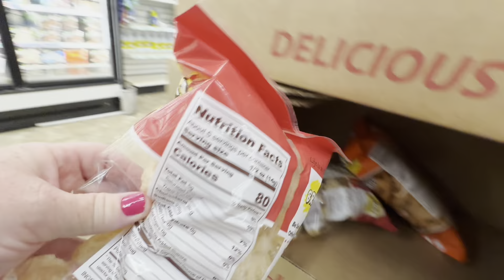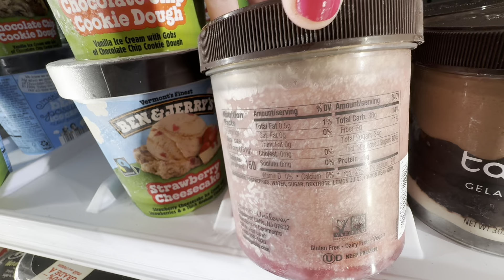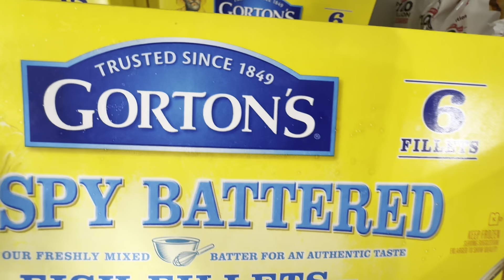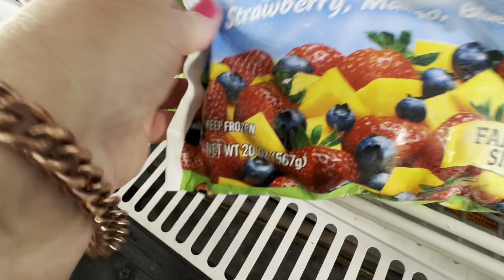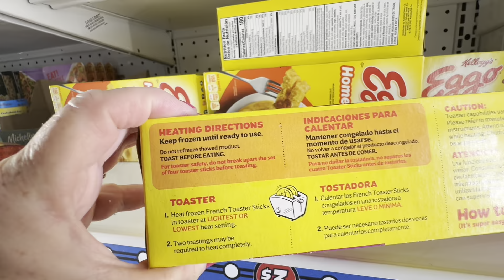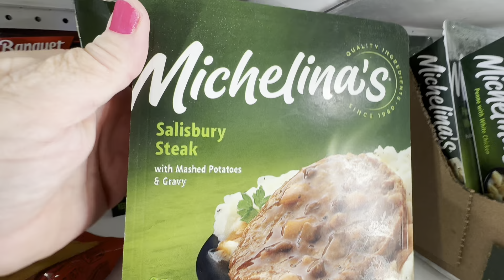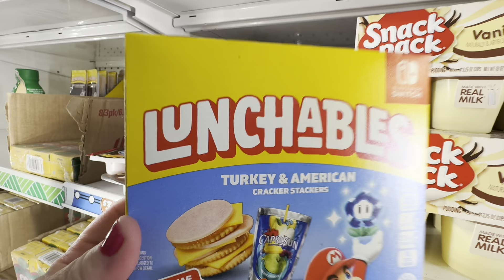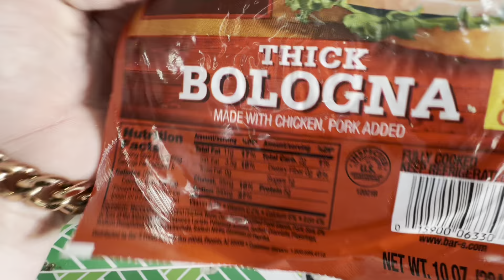Dollar Tree Shopping For Frozen & Refrigerator Food Finds | No Talking ASMR | Relaxing & Sleep | 134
Enjoy, Relax, Focus, Sleep and Unwind to visual and auditory ASMR with nature, food and shopping that I have filmed.  Sometimes I may add some classical 🎶 music with credits given to the artist(s) listed below.  *Bonus video upload on Thursdays.

ASMR sounds are also helpful to help soothe your sweet baby or toddler to sleep; as well as your pet dogs, cats and pet birds to keep them company while you are not home or as a distraction to keep them busy. ASMR has also been known to help soothe and calm those with Dementia, Alzheimer’s Disease, Mental Health issues, an Addiction, ADD, ADHD and Eating Disorder issues.

What is ASMR:
Stimuli that can "trigger" ASMR, as reported by those who experience it, include the following:
* Listening to a softly spoken or whispering voice. Waves crashing, water or river flowing, rain, wind blowing, thunderstorm, nature animal sounds, eating sounds.
* Listening to quiet, repetitive sounds resulting from someone engaging in a mundane task such as turning the pages of a book, scratching/tapping/touching sounds on an object, crumpling paper and eating crunchy sounds.
* Watching somebody attentively execute a mundane task such as preparing food, eating food, applying makeup, etc.
* Receiving altruistic tender personal attention, such as a massage, hair brushed, facial, makeup application.

-Visit my Instagram Account Where I post nature photos or video clips

-All videos are the sole property of ASMR Adventure and cannot be duplicated, copied, or reposted to any other website or social media account or reused by law.

*Copy Right Infringement Protected by Channel Creator. Videos cannot be: duplicated, copied, or reused by law.

Theme Music Song: “Nuestra Casa”
By Musician Artist: Yuri Liberzor
URL: m

Video Music Song: “Falls”
By Musician Artist: Keith Kenniff
URL:

Video Music Song: “Hope”
URL: